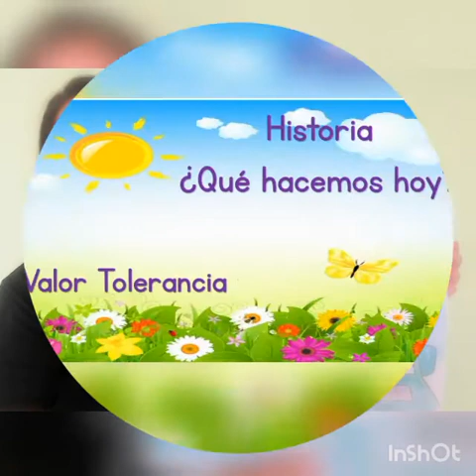El valor de la Tolerancia con Miss Mónica